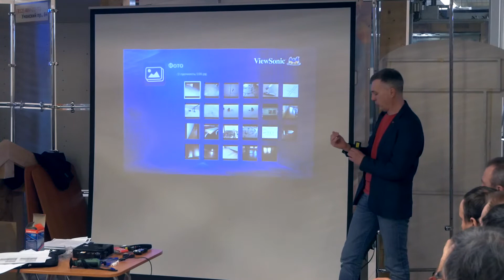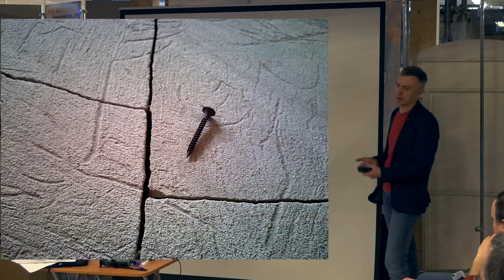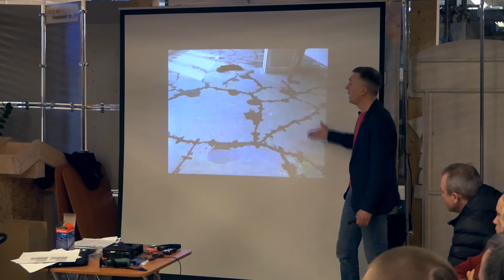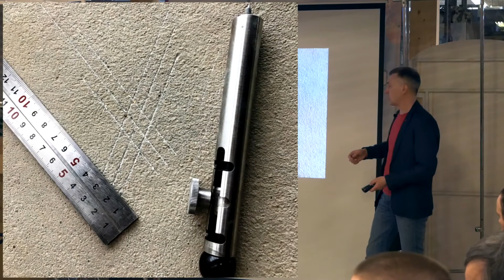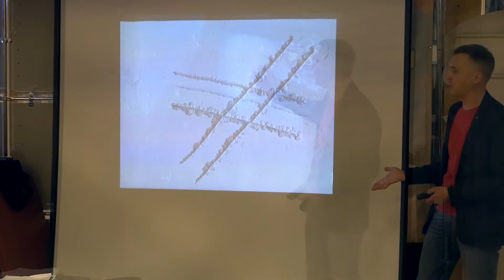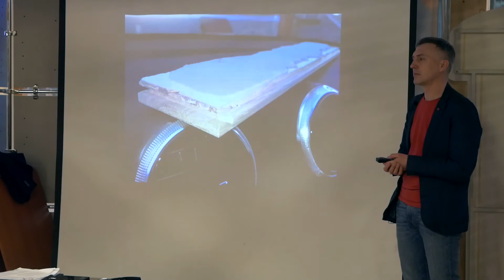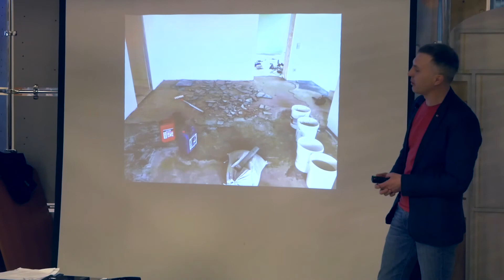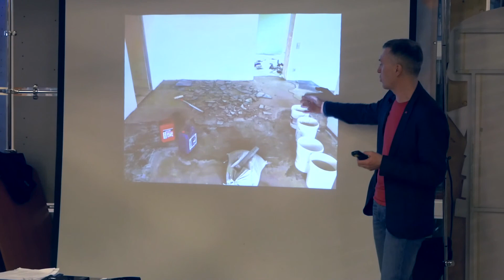Прочность основания. Семинар ВЕРНИСАЖ 20.03.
В нашей компании мы часто проводим семинары на которых наши мастера делятся своим опытом.
В данном ролике Кирик Андрей Валерьевич рассказывает как проверить прочность основания.
Мы всегда рады видеть вас на наших семинарах.

По данным телефонам, Вам помогут и ответят на все вопросы:
Санкт-Петербург: 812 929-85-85 / 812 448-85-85